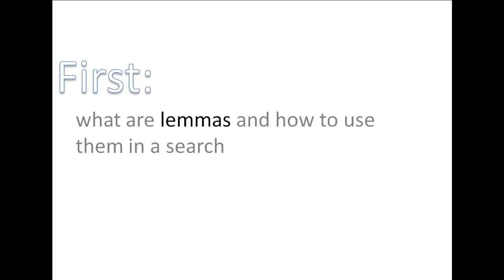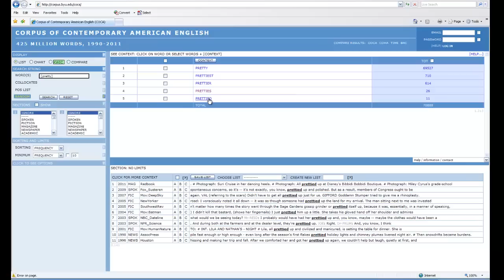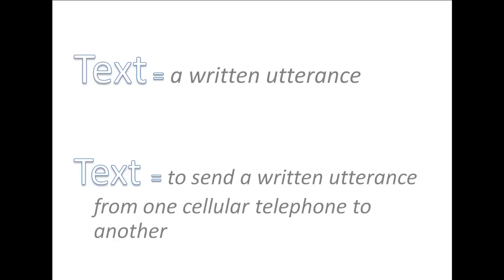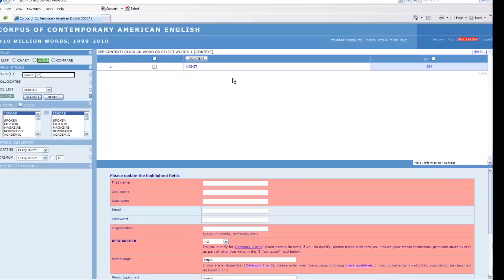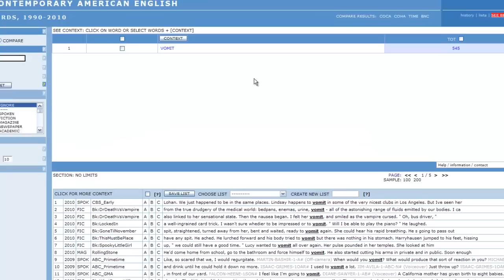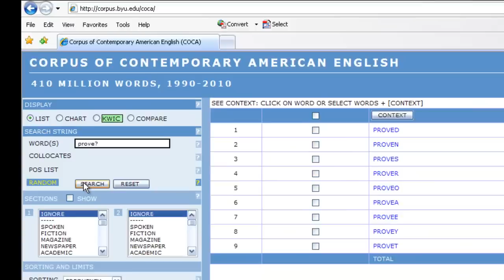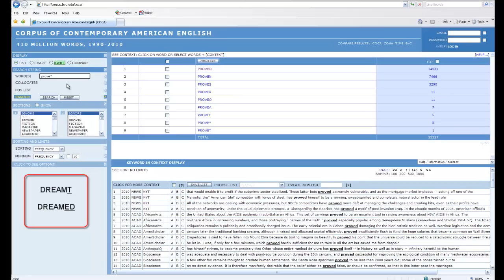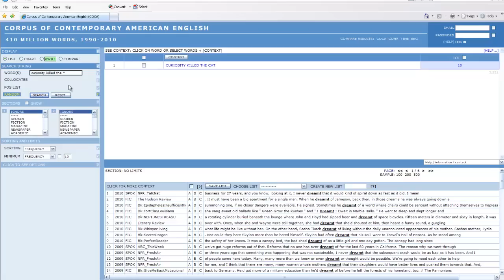COCA- Lemmas, Parts of Speech Tags, and Wildcards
This video teaches basic search skills for the Corpus of Contemporary American English using lemmas, parts of speech tags, and wildcards.